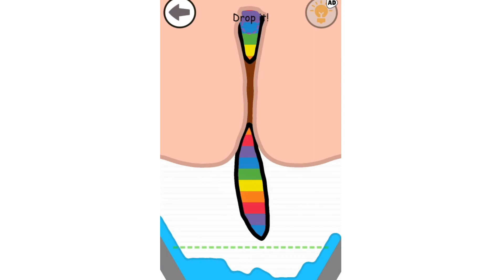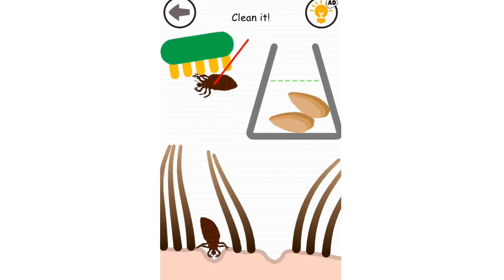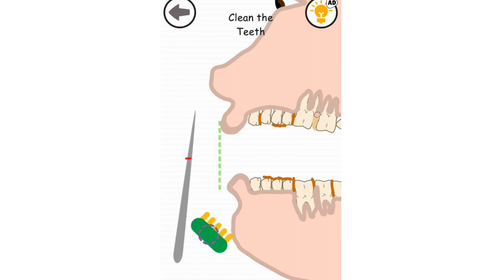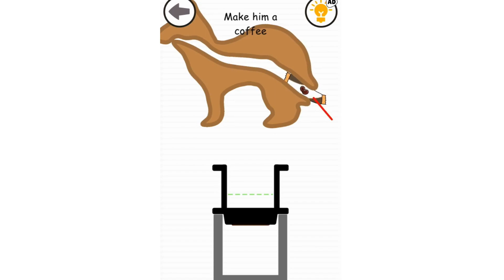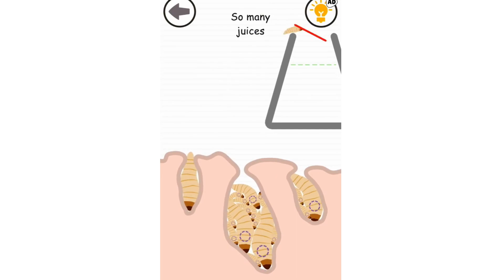Help Me: Tricky Story | All Game Levels 1-15 | Tricky Puzzle Gameplay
Help Me: Tricky Story
By ABI Game Studio

Help Me: Tricky Story is a new breath to all brain games, a kind of brain test with original scenarios as happen in daily life. It will blow your brain out, thus you will be the riddle master.

This fun game is the best combination of brain puzzles. You will also have fun as you did in the braindom games. You can enjoy this mind games, decision making game with the fun brain teasers.

Try this impossible mind blowing brain game, solve the tricky puzzles, find the solution, and crush each level in this brain test mind games.

Help Me: Tricky Story has hundreds of logic puzzles that you prove yourself by solving smart tests and mind blowing riddles. Can you find the impossible solution and help the characters.

You will like simple graphics but alive with easy and fun gameplay:

- Different brain teasers
- Increase your free thinking
- Try a different strategy, think bigger

Help Me: Tricky Story will bring you an excellent brainwash experience within the scope of brain teaser games. Ready for trainning your brain and dexterity!